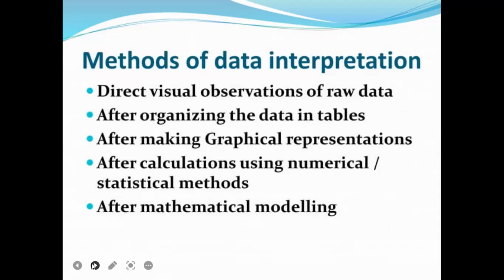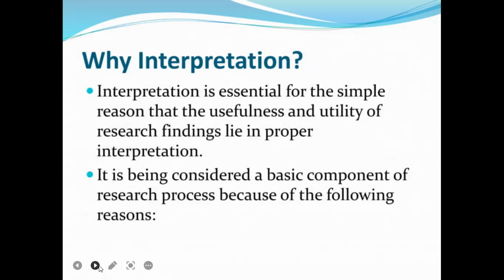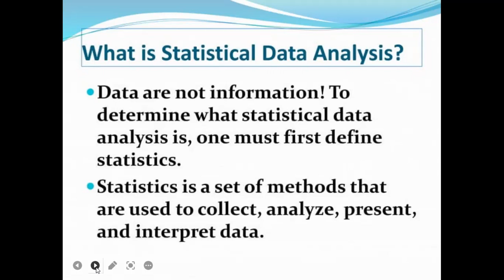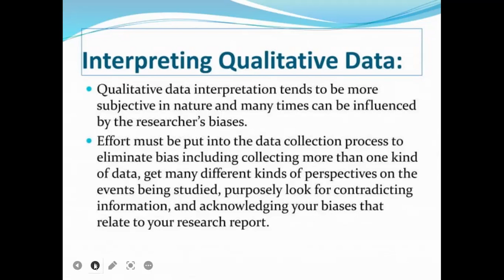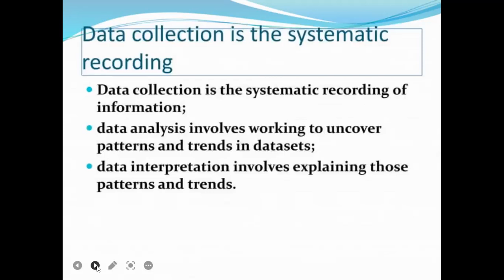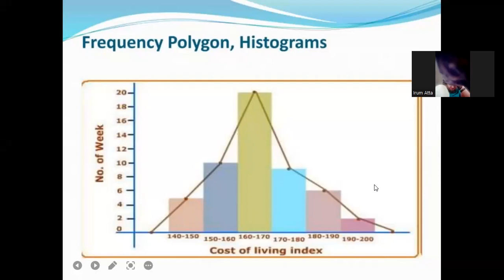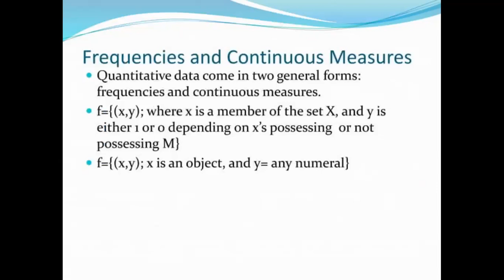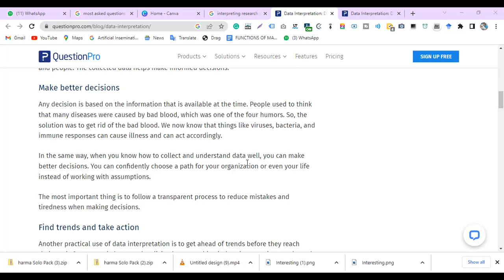Data interpretation and analysis|Research|BSNursing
Welcome to the BSNURSING LECTURES AND CONCEPTS Channel.Today we discussed about the cell anatomy and basically the anatomy of Cell Membrane.

Cells are the basic unit of life in all living organisms. The structure of a cell varies depending on the type of cell it is, but all cells have some common structures and functions. Here are some of the main structures found in cells:

Nucleus: The nucleus is the largest organelle in most cells and is usually located in the center of the cell. It contains the cell's genetic material, which is made up of DNA and RNA. The nucleus is separated from the rest of the cell by the nuclear envelope, a double membrane that protects the genetic material and controls the flow of substances in and out of the nucleus